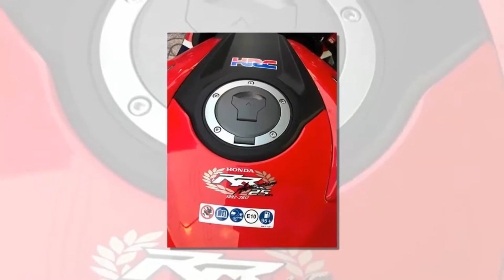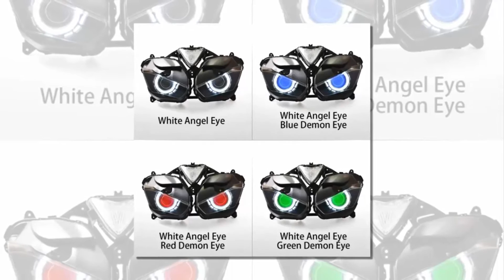Honda CBR1000RR SP 2017 đầu tiên cập bến Việt Nam, giá từ 729 triệu Đồng | Tin Nhanh Nhất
Honda CBR1000RR SP 2017 đầu tiên cập bến Việt Nam, giá từ 729 triệu Đồng.